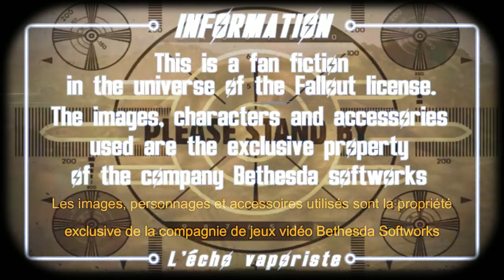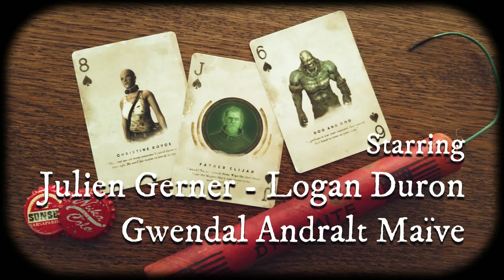New Vegas chapitre 10 La légion contre attaque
Dans l'épisode précédent:
Sk-hi parvient dans les environs de Black Mountain, proche de Vegas. Il rencontre une patrouille de la République de Nouvelle Californie quand soudain une attaque de la Légion ...

Sans plus attendre installez vous confortablement devant vos ordi-vapeurs et autres machines analytiques pour vivre une aventure... rétro-futuriste!

Avec Judge Sk-Hi, Odiron Gn, Graf Alexander Von Barclay, Guilhem Optopus, Julia Miniver